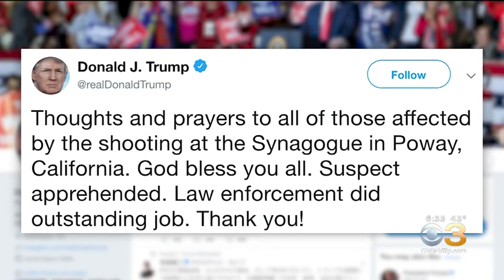Community In Southern California Says Goodbye To Woman Following Synagogue Shooting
Trang Do has the latest.